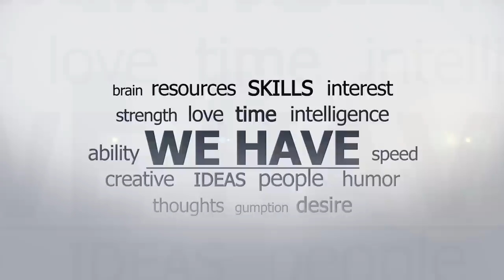4arms. Print Media Designs, Web Development, 3D, Photography, 360 Virtual Tour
4arms - The Brand Consultants is one of the leading advertising agencies in UAE dealing in Print Media Designs, Web Development, 3D, Photography, 360 Degree Panoramic Virtual Tour, Corporate Presentations, Corporate Videos, Digital Printing and more.

We have a proud history of brand-building success. The practice of branding on both artistic and strategic levels is the foundation of our approach to all integrated marketing communications. We are extremely proud of the work we do, and equally proud of the integrity inherent in our business practices.